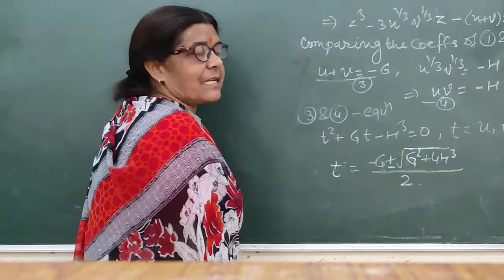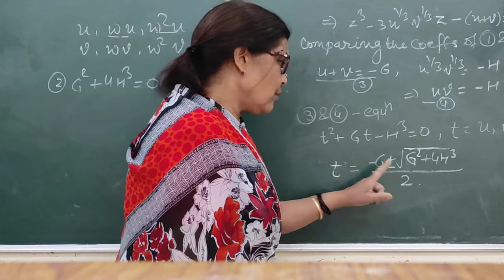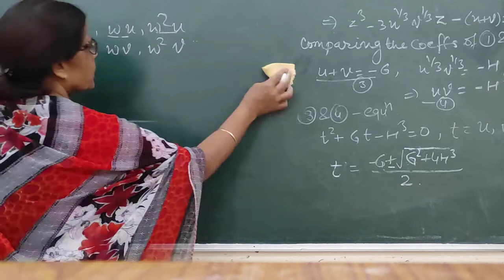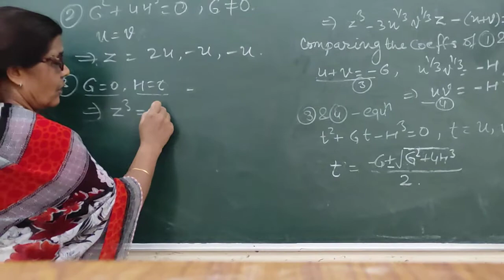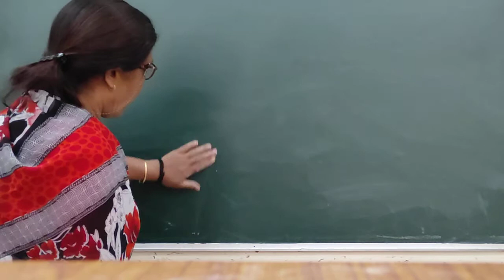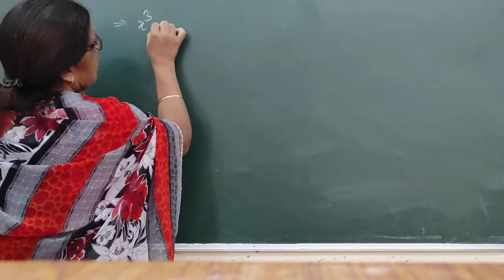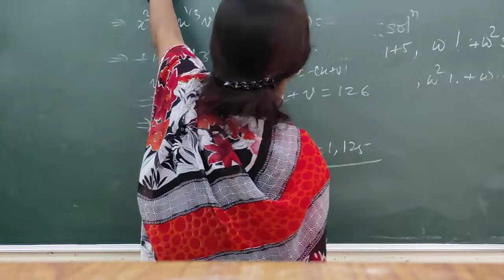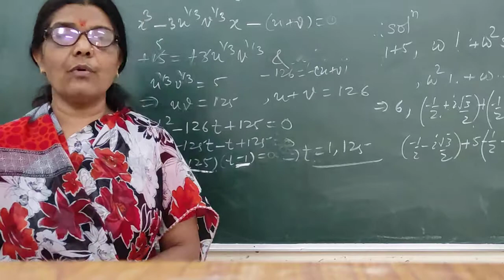B Sc Pt 1